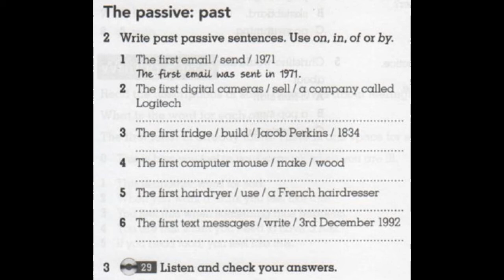KET Listening Practice 29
PKKETWB(U12)029,p48